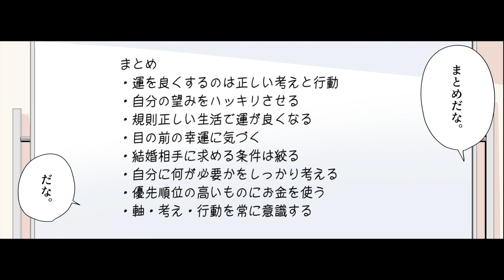【要約】精神科医Tomyが教える 運を良くするたったひとつの正しい方法【精神科医Tomy】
今回のお話は！【はい！望月りんです！今回はTwitterで約30万フォロワーの人気ゲイ精神科医であるTomyさんの書かれた「精神科医Tomyが教える 運を良くするたったひとつの正しい方法」を解説していきます。この本は一言でいうと「運を良くする方法」を教えてくれる本だ。運か、なんか占いとかスピリチュアル的な内容なんですか？いや、そういう要素は全くない。精神科のカウンセリングでは悩みや生きづらさを抱えた相談者に対して、考え方の歪みに気づいてもらって、行動を変えてもらう方法が一般的なんだ。...】

参考文献：精神科医Tomyが教える 運を良くするたったひとつの正しい方法 精神科医Tomy さま

イラストレーター：中森 煙@kemurismoke
イラストレーター：井上
　　　脚本・原作：吉田

0:00 はじめに
1:17 運を良くするのは正しい考えと行動
2:36 自分の望みをハッキリさせる
3:57 規則正しい生活で運が良くなる
5:26 目の前の幸運に気づく
6:49 結婚相手に求める条件は絞る
8:14 自分に何が必要かをしっかり考える
9:36 優先順位の高いものにお金を使う
10:56 軸・考え・行動を常に確認する
12:18 まとめ
:13 28END